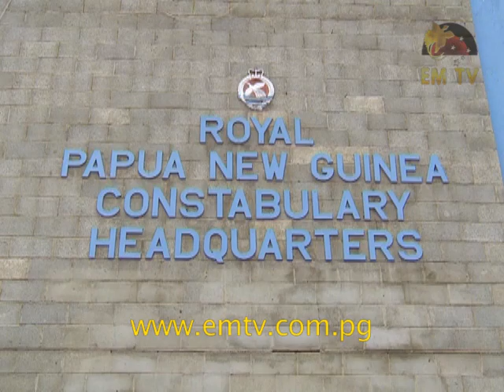7 Epril | EMTV Nesenel Nius Long Tok Pisin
Nius Hetlain:

Praim Minista blo Australia Malcolm Turnbull bai kamap lo Mosbi nau nait lo tupela dei raun; igat wanpla singaut nau igo aut lo husait ol lain i holim Spesol Agricalsa Bisnes Lis long givim ol displa lis bilong ol i go long Lens dipatmen; PNG Nesinel Pati i tok mo stori lo trutru sindaun blo moni blo kantri i mas kam aut lo maus blo gavman; tete 54 pla long ol registed kendidet blo PNG PM i bung lo paitim tok blo hevi blo kantri; polis unien i givim strongpela bekim long kampani husat i tok ol i givim wanpela mun long ol polis manmeri na femili blong ol i lusim ol niupela haus lo Bomana bareks; na long spots nius, ol Pukpuks i opim pinis HSBC Hong Kong 7’s pilai wantaim strongpla 26-21 win long daunim Uruguay...